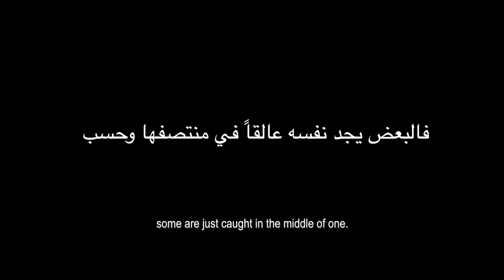The Tentmakers of Cairo (trailer)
Director: Kim Beamish
This documentary is part of ONE WORLD ROMANIA Human Rights IDFF 2016,  March 21st–27th, Bucharest.

SYNOPSIS
Filmed over three years, The Tentmakers of Cairo spans the time between Egypt’s January 2011 revolution through to the June 2014 election of Abdel Fatah al Sisi as President of the Arab Republic of Egypt. The film offers an intimate perspective on the events, through an unprecedented access to a small Egyptian community located in the heart of Old Islamic Cairo. Amid the tumult of the Arab Spring, vendors in a small souk observe the political upheaval while seeking to preserve their ancient tradition of fabric making. Hosam, his brother Ekramy, and stitchers Hany and Tarek, four talented craftsmen, find themselves thrown into an unknown and unpredictable world as President Mubarak’s 40 year rule is brought to an end. Although they do not leave the market, the revolution reaches them through rumours, propaganda and news from the television sets and radios that can be found in each and every shop. The result is a fascinating microcosm of a transitioning nation, a deeply original and empathetic approach to Egypt's turmoil, which deals masterfully with the complexity of major political events, avoiding any clichés and combining micro and macro perspectives. A journey into a part of Egypt many will never visit, well beyond the Pyramids and the rush of the evening news.

Film prezentat in cadrul sectiunii From the Middle East, with Love - Focus: Orientul Apropiat